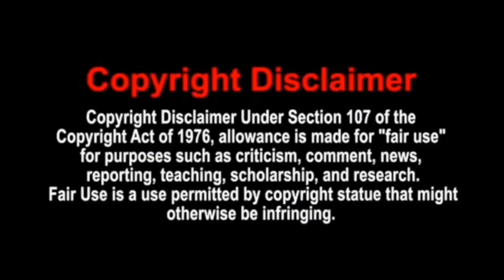Apex Legends Valkyrie Is Going To Be OP?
This video is me talking about apex legends new legend valkyrie, and  talking about her becoming the most op legend to date & possibly having a northstar titan on her side as a ultimate.

I can do all things through Christ which strengthened me- Philippians 4:13